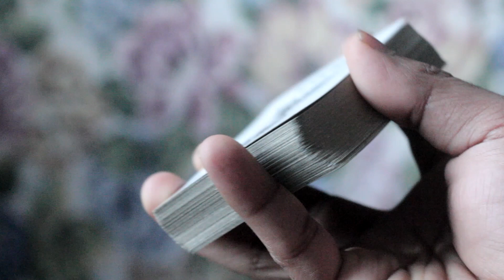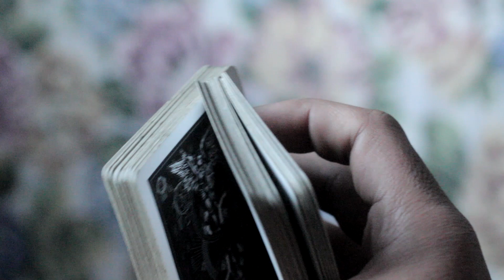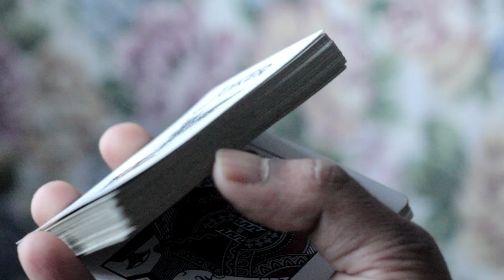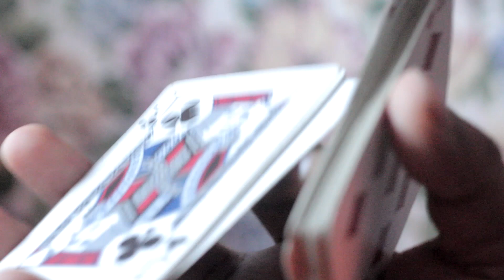One Hand cut Sinhala tutorial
One handed cut එක charlier cut යන නමින්ද හදුන්වනු ලබනවා. කාඩ් කුට්ටම පාලනය කරගැනීම සම්බන්දයෙන් අවබෝධයක් ලබාගත් පසු මෙය කිරීමට‍ ඉතාමත් පහසු වෙනවා.
See You In Next Video, Thank You!

sinhala magic tricks | card magic sinhala